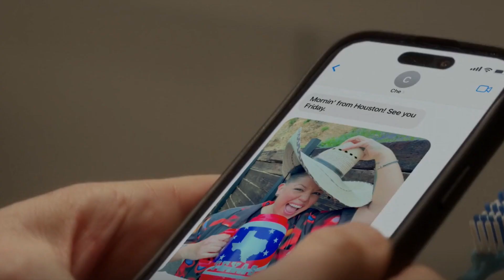Miranda moves back in with Steve for a while AND JUST LIKE THAT S2 EP 4